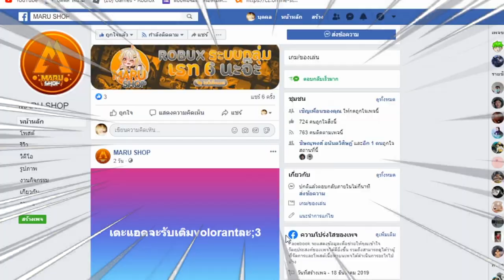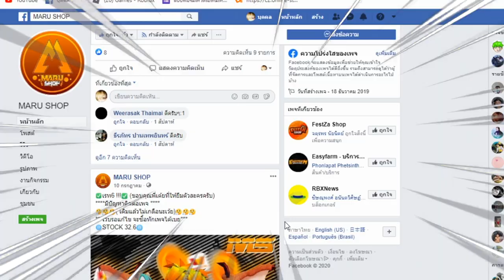ดาบโกงที่ทุกคนมองข้าม!!BloxFruits